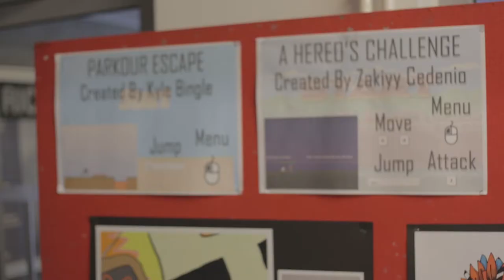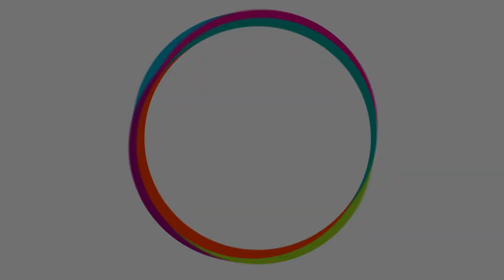Big Creative Training Summer Showcase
On Wednesday 28th June, we celebrated another successful academic year at Big Creative Training by hosting our annual Summer Showcase at Rich Mix London. The evening saw Rich Mix venue transform into a creative haven with live music performances, a fashion show and a gaming hub where guests had the chance to experience the gameplay of the fantastic 2D games our games design learners created.